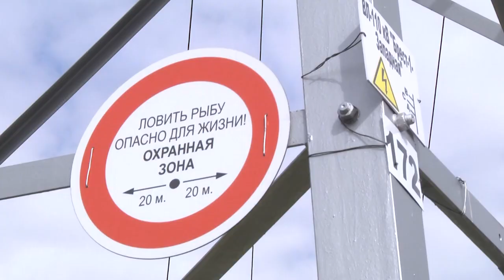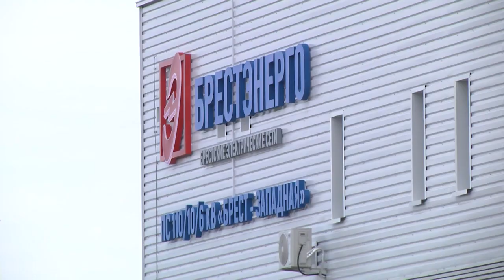2023-04-28 г. Брест. Безопасное весна-лето-2023. Новости на Буг-ТВ.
«Безопасное весна-лето-2023»: советы от специалистов Госэнергогаз надзора по Брестской области.
Весна, лето – время для отдыха, школьных каникул, отпусков, и конечно же возможности заняться любимым делом. Но, к сожалению, именно в этот период, когда всё благоухает и цветёт, растёт и число несчастных случаев, повлекших за собой гибель и травматизм людей. В зоне риска рыбаки, которые ловят рыбу в неустановленных местах, рядом с линиями электропередач, а также дети, которые любят играть на трансформаторных устройствах и подстанциях. А потому работники филиала Госэнергогазнадзора по Брестской области напоминают горожанам о том, что рыбалка и игры в неустановленных местах, совсем небезопасные занятия, которое могут привести к печальным последствиям.